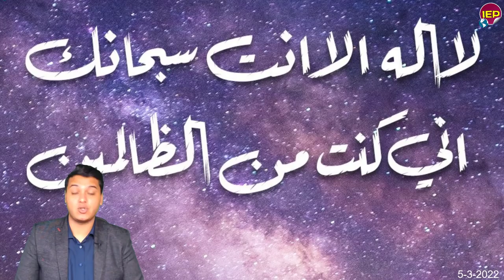عاجل منذ قليل كوريا الشمالية تستعد ممنوع الضحك العالم يستعد وبيان من السيسي هام